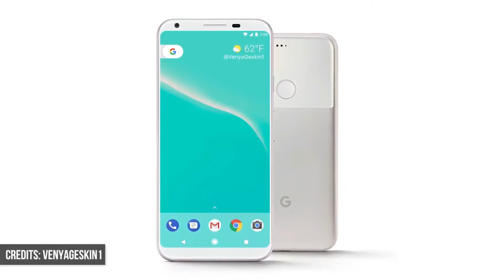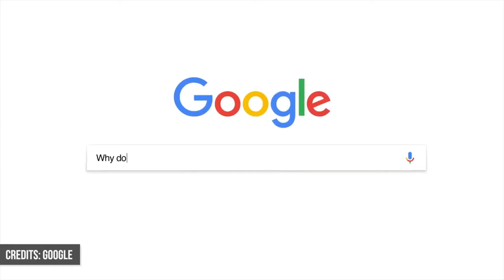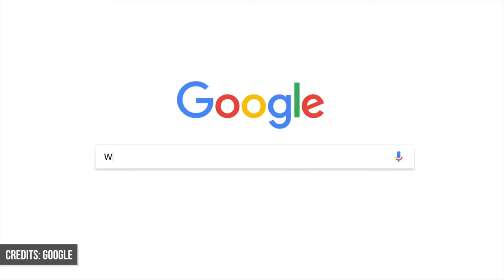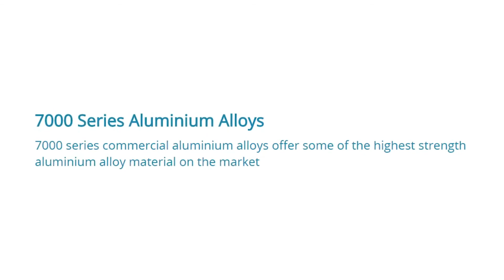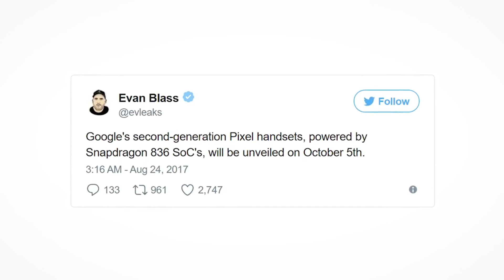اخر تسريبات جوجل بكسل 2 و XL 2 | افضل موبايل حتي الان ؟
قوقل او جوجل نزلت trailer من كام يوم بتقول فيه معاد الاعلان عن البكسل القادم الجيل التاني و سالت كام سؤال ف الفيديو و دي تسريبات كلها بتاعه البكسل و التصميم و الامكانيات و المواصفات
هل هيكون البكسل القادم افضل هاتف لسنه 2017 ام لا ؟